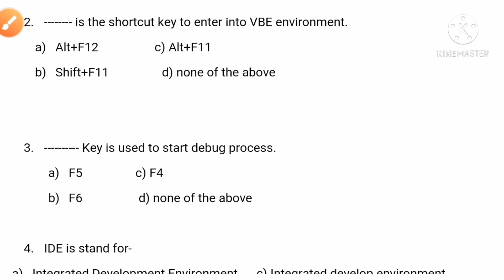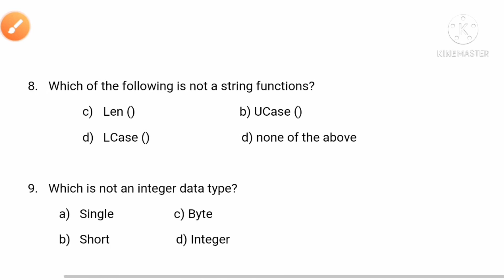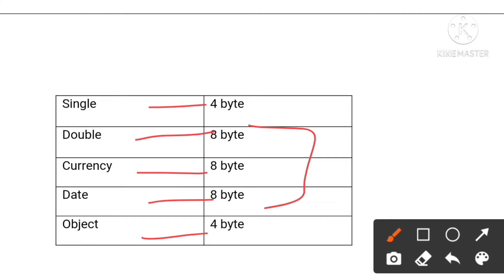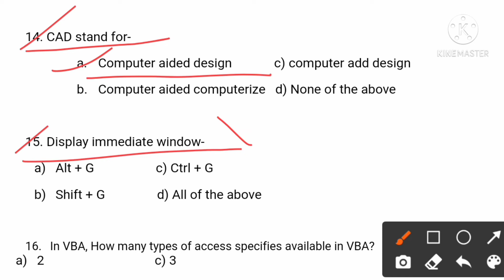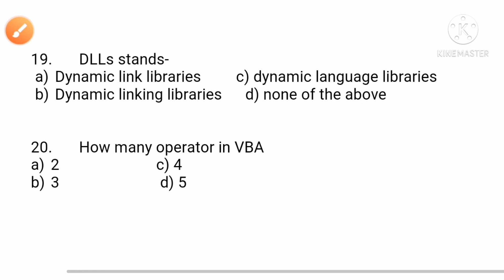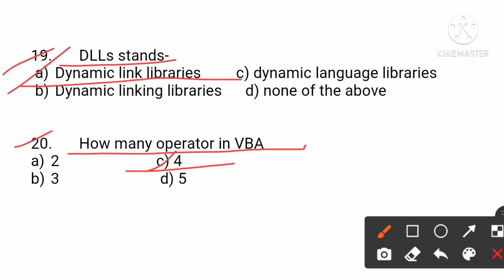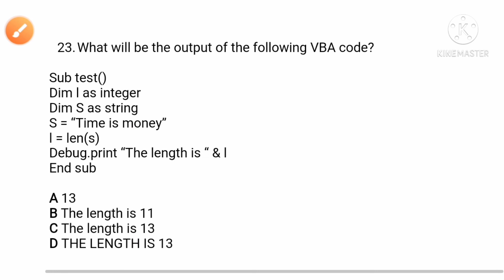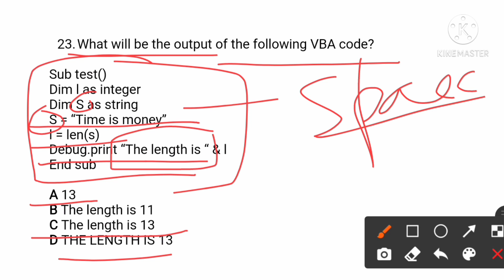copa VBA most important question and answer for ITI 2021|| super 25 Questions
Exam पहले 1 बार ज़रूर देखें
VBA का 25 महत्वपूर्ण प्रश्न
VBA coding base Questions 21 to 25